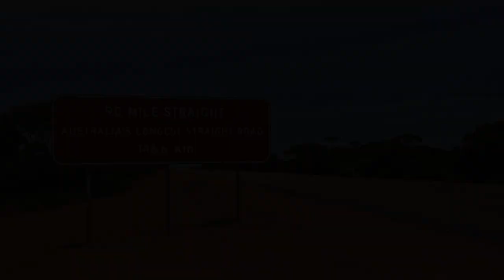Leben im Outback ist extrem! | Leben in Australien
Einfach mal 20 Fahrstunden von der nächsten Stadt entfernt wohnen, und Regen nur alle paar Jahre? Das australische Outback ist extrem, vielfältig und ein ganz besonderer Lebensraum. Das und mehr zeige ich Euch in diesem Video.

_Inhalt/Kapitel
00:00 Hi
00:20 Intro
01:12 1. Distanzen
02:29 2. Wohnen
03:24 3. Lebenshaltungskosten
04:32 4. Gesundheit
05:24 5. Wetter und Klima
07:04 6. Rekorde
08:18 7. Fläche
08:53 8. Warum im Outback leben?
11:08 9. Bevölkerung
12:45 10. Ist das für jeden was?
15:15 11. Das Must Have
16:25 Fazit
16:56 Bye

_Über mich
Mein Name ist Chris, geboren und aufgewachsen in Deutschland und jetzt seit über 15 Jahren in Australien. Ich habe hier mein Studium abgeschlossen und bin dann hier hängengeblieben. Dank doppelter Staatsbürgerschaft reise ich oft zwischen beiden Ländern hin und her.

In meinen Videos rede ich über Unterschiede und Gemeinsamkeiten zwischen Deutschland und Australien, Dinge, die ich mag bzw. nicht mag und alles, was mir sonst noch in den Sinn kommt und was ich hier im Alltag (oder auf Heimaturlaub in Deutschland) erlebe.

Schreibt mir in die Kommentare, worüber ihr mehr erfahren möchtet und was Euch interessiert. Cheers

Quellen